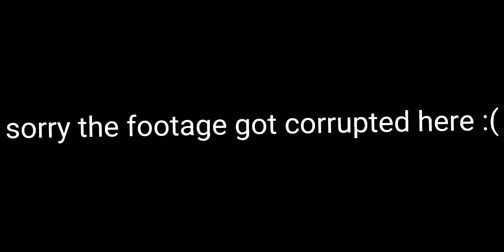FNF VS PIBBY CORRUPTED DENNY FNF MOD SHOWCASE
mod